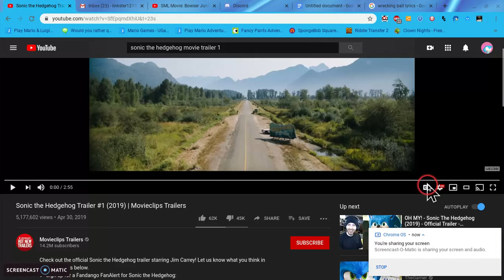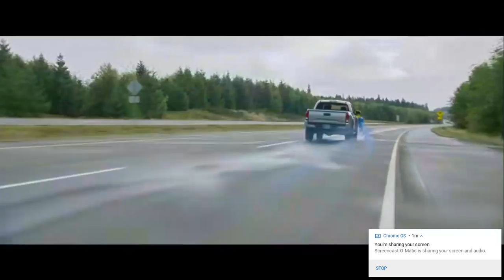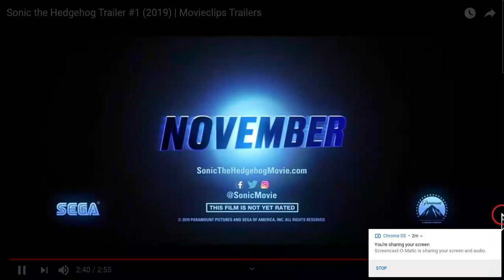Sonic Movie #1 But Its toad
B

U

P